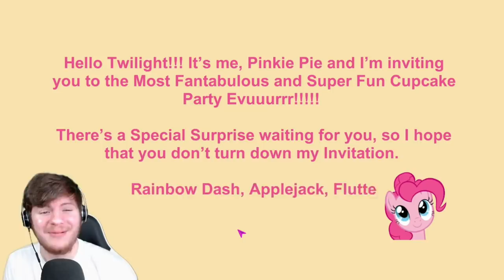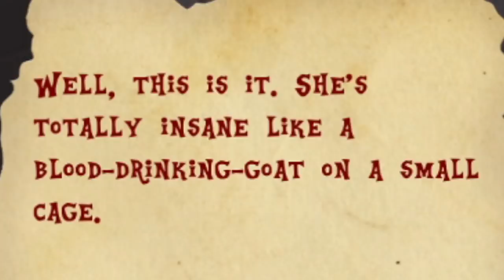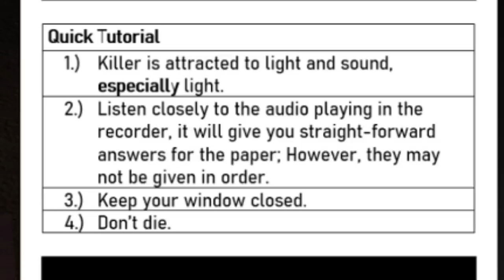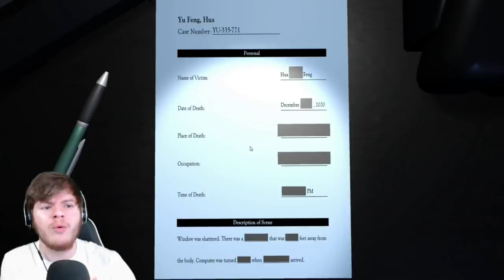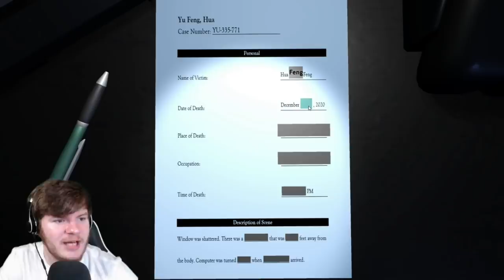MY LITTLE PONY: THE HORROR GAME?!?! | Three Random Scary Games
What's up boys! Welcome back to Three Random Scary Games!

Today, we've got three incredibly creepy games on the list.

1. Pinkie Pie's Cupcake Party
2. Cheating Death
3. I Was So Hungry

These were all incredibly fun, ESPECIALLY the My Little Pony horror game...
THAT was a trip.

As always, these are a blast to record, and I truly hope you enjoy!

Love y'all so much! Enjoy the video! Peace!

I hope you enjoy the video, and hey, if you're new and like what you see, maybe leave ya boy a like and sub? I'd truly appreciate it!